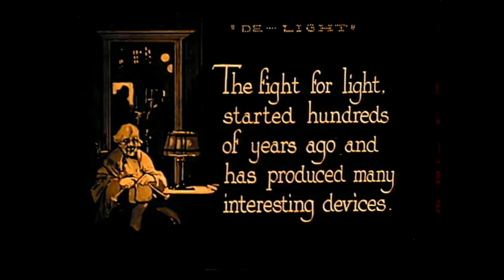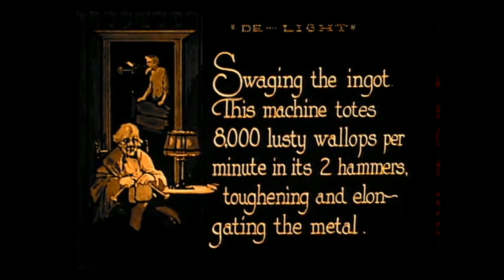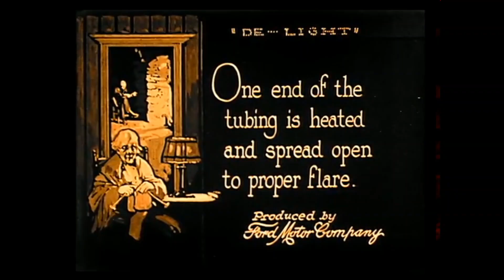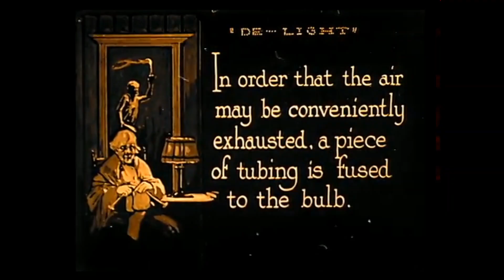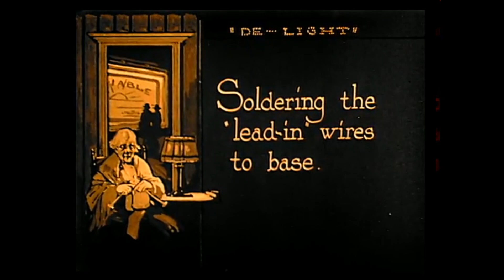Lou Reed - Turn Out The Lights - WMMS Coffee Break Concert 10/3/84 05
The 5th song LOU REED played during his COFFEE BREAK CONCERT live broadcast on WMMS was TURN OUTTHE LIGHTS at the Agora in Cleveland, Ohio, on October 3rd, 1984. In October 1998, WMMS rebroadcast the show, and I recorded it on DAT.

Thanks for all the support and for making the channel grow! To contact or support Cleveland Live Music. The more patronage I receive, the more time can be spent digitizing and uploading my recordings. Requests for content are always welcomed!